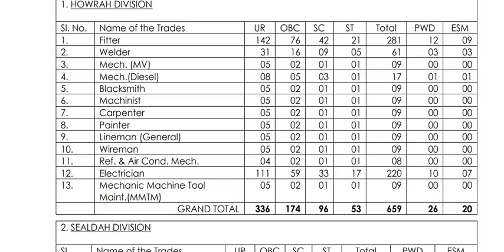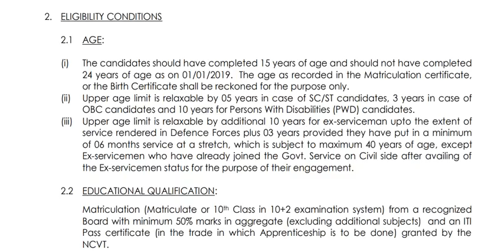2907 காலியிடங்கள் || ரயில்வே வேலைவாய்ப்பு ||விண்ணப்பிக்க கடைசி தேதி :14.11.2018